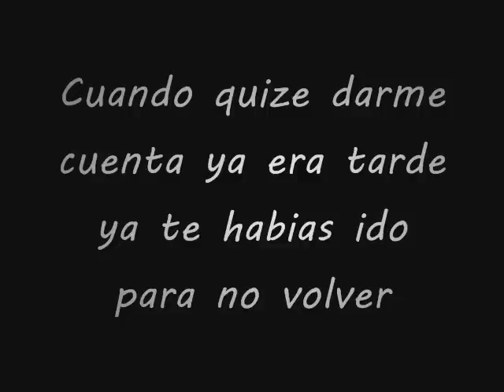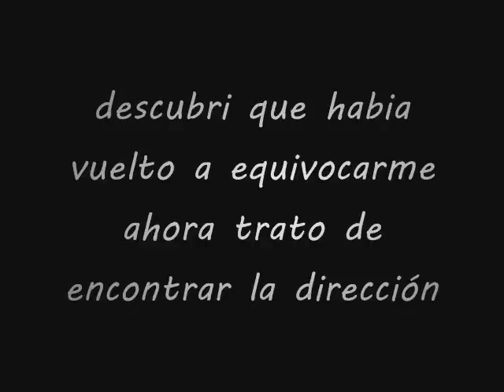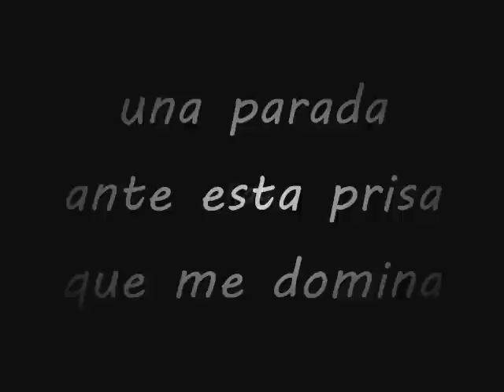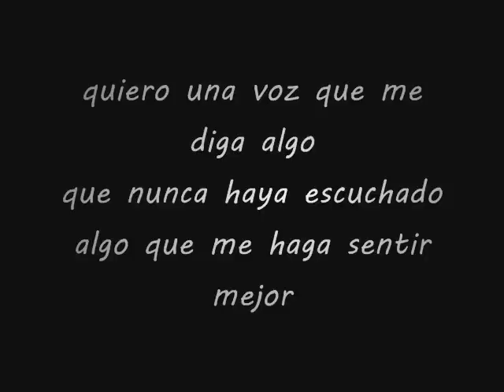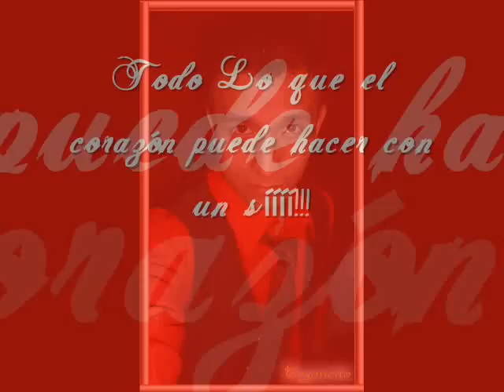Alex Ubago - Sigo Buscando Letra